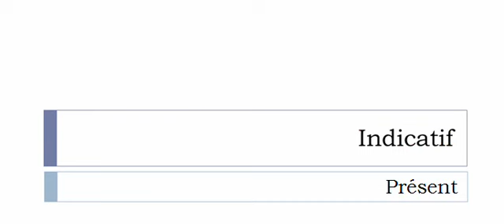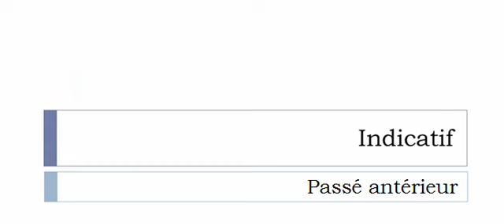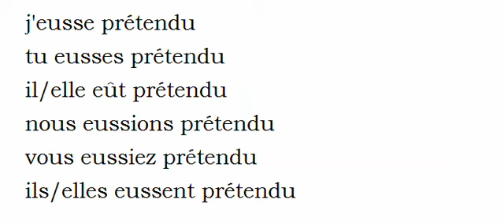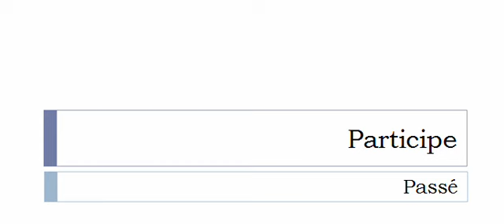French conjugation = Prétendre